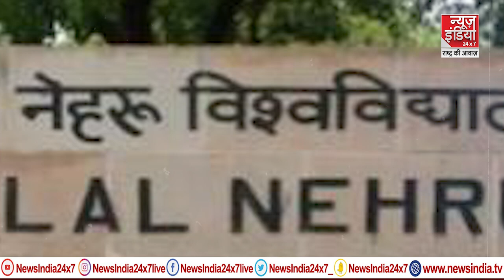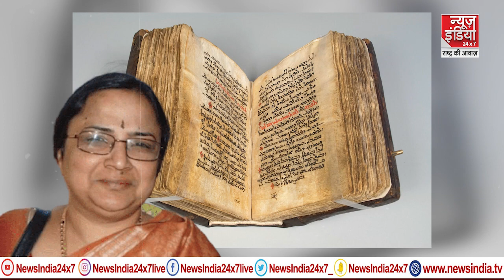JNU VC on Casteism: जाति पूछो भगवान की,शिव हैं शूद्र तो जगन्नाथ आदिवासी! Santishree Dhulipudi Pandit